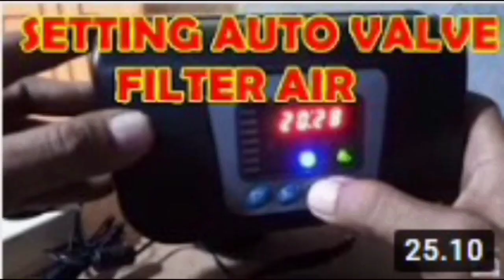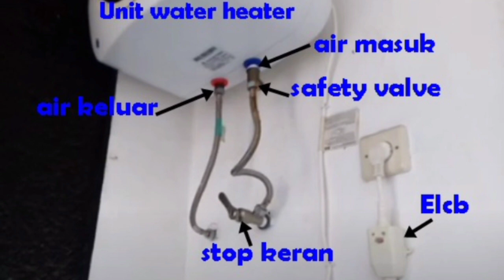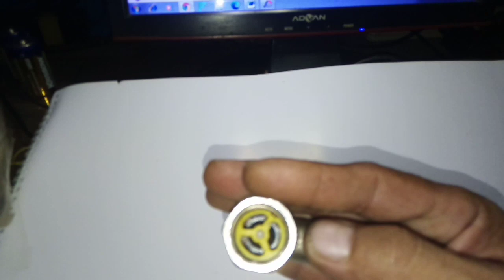Solusi water heater listrik tanpa pompa pendorong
Untuk mengetahui pungsi dan dampak dari safety valve tidak dipasang  ini link nya
Dan cara mengatahui air penuh tidaknya di tabung water heater ini langkah awal setelah pemasangan unit water heater demi keamanan sebelum arus listrik di hidupkan ini link nya